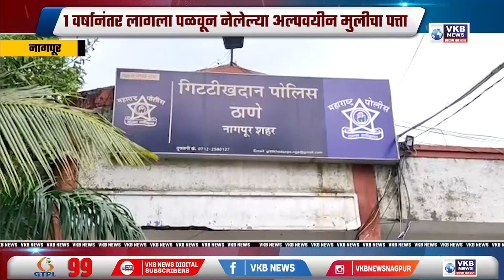नागपूर - 1 वर्षानंतर लागला पळवून नेलेल्या अल्पवयीन मुलीचा पत्ता